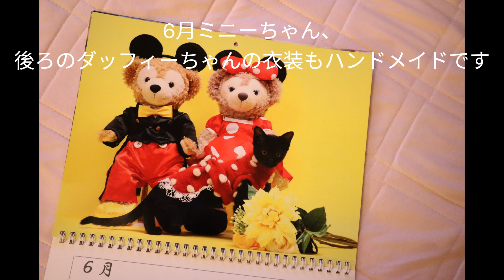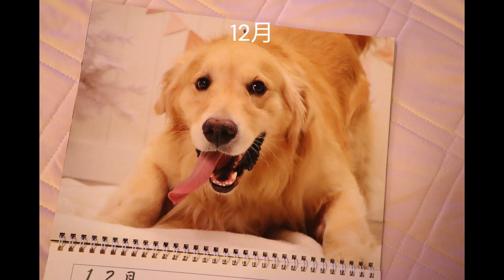【愛犬コスプレ撮影】ハンドメイドで好きなディズニーキャラクターになりカレンダーを作りました。なりきりコスチューム、ミシン教室【トイプードルもん】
ミシン教室・わんこ部のお友達とディズニーコスチュームを作りコスプレカレンダーを作りました。※ディズニーコスチュームは個人で楽しんでいます

ドックカフェで浴衣撮影会&バイキング